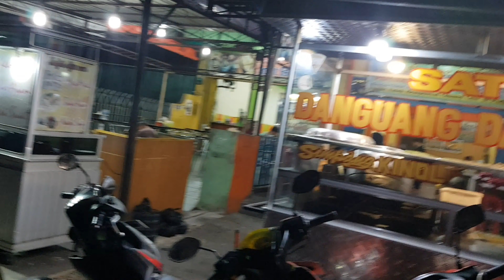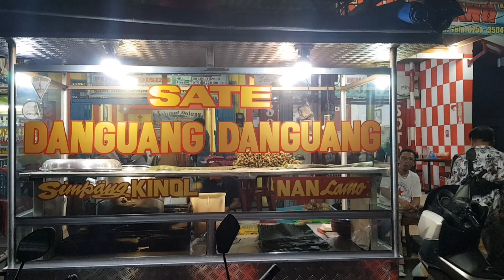Vlog #168 Merasakan Makan Malam Di Kota Padang